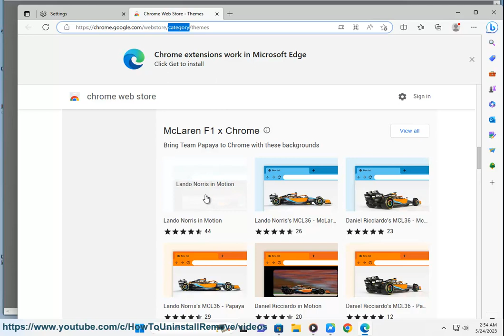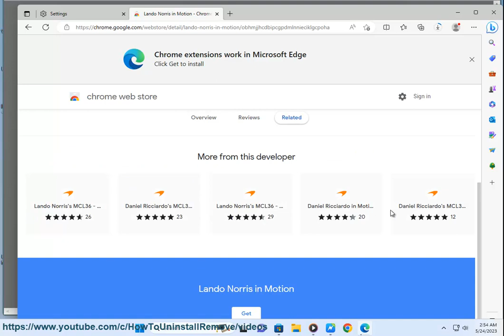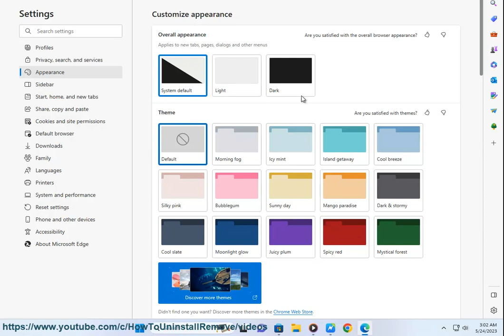Install Chrome themes on Microsoft Edge? Install Chrome extensions on Edge?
Here's how to install Chrome themes on Microsoft Edge:

1. Open Microsoft Edge.
2. Go to the Chrome Web Store.
3. Search for the theme you want to install.
4. Click on the "Add to Chrome" button.
5. A pop-up will appear asking if you want to allow Microsoft Edge to install extensions from other stores. Click on the "Allow" button.
6. The theme will be installed and applied to Microsoft Edge.

Here are some additional tips:

* You can also install Chrome themes by downloading the theme file and then importing it into Microsoft Edge.
* If you are having problems installing a Chrome theme, you can try restarting Microsoft Edge.
* You can also try disabling extensions that might be interfering with the installation of the theme.

i. You can also install Chrome extensions on Edge. Microsoft Edge is based on the same Chromium code as Google Chrome, so it supports most Chrome extensions. To install a Chrome extension on Edge, you can follow these steps:

1. Open Microsoft Edge.
2. Go to the Chrome Web Store.
3. Search for the extension you want to install.
4. Click on the "Add to Chrome" button.
5. A pop-up will appear asking if you want to allow Microsoft Edge to install extensions from other stores. Click on the "Allow" button.
6. The extension will be installed and added to Microsoft Edge.

* You can also install Chrome extensions by downloading the extension file and then importing it into Microsoft Edge.
* If you are having problems installing a Chrome extension, you can try restarting Microsoft Edge.
* You can also try disabling extensions that might be interfering with the installation of the extension.

ii. To import Chrome settings to Edge, you can follow these steps:

1. Open Microsoft Edge.
2. Click on the three dots in the top right corner of the browser window.
3. Select "Settings".
4. Scroll down and select "Profiles".
5. Under "Import browser data", select "Import from other browsers".
6. Select "Google Chrome".
7. Select the data you want to import.
8. Click on "Import".

The selected data will be imported into Microsoft Edge.

* You can also import Chrome settings by exporting your Chrome profile and then importing it into Microsoft Edge.
* If you are having problems importing Chrome settings, you can try restarting Microsoft Edge.
* You can also try disabling extensions that might be interfering with the import of Chrome settings.

iii. Edge has profiles like Chrome. Profiles allow you to have multiple separate browsing experiences within the same browser. For example, you could have one profile for work and one profile for personal use. Each profile has its own set of settings, extensions, and browsing history.

To create a new profile in Edge, follow these steps:

1. Open Edge.
2. Click on the three dots in the top right corner of the browser window.
3. Select "Settings".
4. Scroll down and select "Profiles".
5. Click on "Add profile".
6. Enter a name for the new profile.
7. Select whether you want the new profile to be synced with your Microsoft account.
8. Click on "Create".

The new profile will be created and added to the list of profiles. You can then switch between profiles by clicking on the profile icon in the top right corner of the browser window.

Here are some additional tips about Edge profiles:

* You can also import a profile from another browser, such as Chrome.
* You can delete a profile if you no longer need it.
* You can change the settings for a profile, such as the default search engine and homepage.

iv. There are a few reasons why people might choose Chrome over Edge.

* **Chrome is more popular.** Chrome is the most popular web browser in the world, with over 65% of the market share. This means that there are more extensions and websites that are optimized for Chrome.
* **Chrome is more customizable.** Chrome has a wider range of customization options than Edge. This includes the ability to change the default search engine, homepage, and appearance.
* **Chrome is more secure.** Chrome is constantly being updated with security patches. This helps to protect your computer from malware and other online threats.

However, there are also some reasons why people might choose Edge over Chrome.

* **Edge is more efficient.** Edge uses less memory and CPU power than Chrome. This can make it a better choice for older computers or computers with limited resources.
* **Edge is more integrated with Windows.** Edge is designed to work seamlessly with Windows 10 and 11. This includes features like the ability to snap Edge windows to the side of the screen and the ability to use Edge to open PDF files.
* **Edge is more secure.** Edge uses the same security features as Chrome, but it also has some additional features that are designed to protect your privacy. For example, Edge blocks third-party cookies by default.